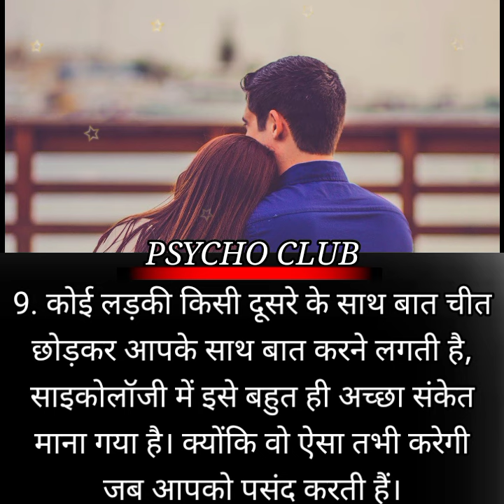लड़की लड़के को पसंद करती है | ये कैसे पता करें ? Psychological facts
लड़की लड़के को पसंद करती है ये कैसे पता करें :

your query :

1.kaise pta kare ki ladki ladke ko pasand krti hai
2.ladkiyon se jude facts
3.ladkiyon ki dil ki bate
4.kaise pta kare ki ladki ladke ko pyar krti hai
5.psychological facts
6.ladkiyon ke pyar se jude facts
7. love facts
8. psychological facts in hindi
9.amazing facts
10.real facts